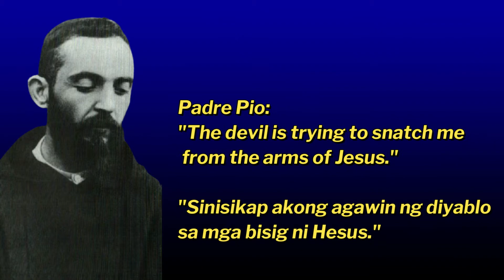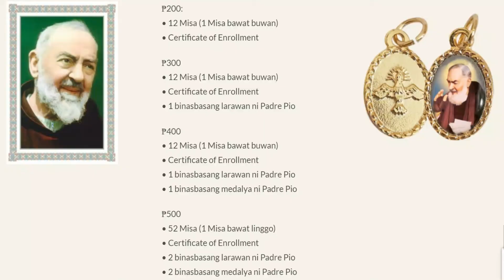Binugbog SI PADRE PIO! Part 1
Sa ating episodyo ngayong araw, aking ihahatid sa inyo ang ilang mga eisodyo ng pakikipagtunggali ni Padre Pio sa mga demonyo at kung papaano siya ay pinahirapan at binugbog ng mga masasama at malisyosong mga nilalang na ito. Halos araw-araw sinsalakay ng mga demonyo si Padre Pio. Tinawag niya ang diyablo na cosaccio at kung minsan ay pinangalanan bilang Barbalu. Alamin kung papaano naibsan ni Padre Pio ang mga pahirap na ito. Manatiling nakatutok.